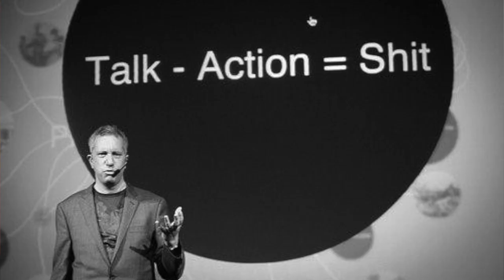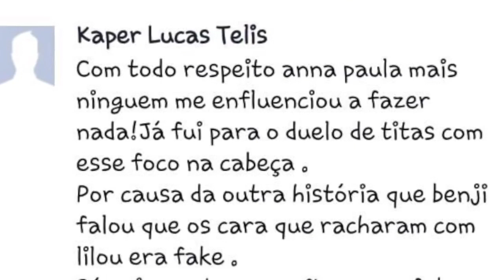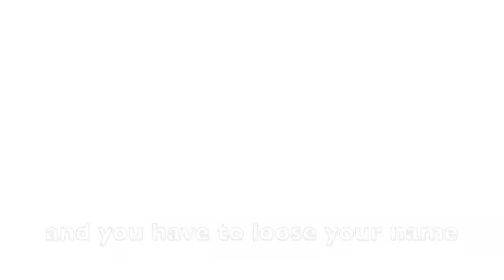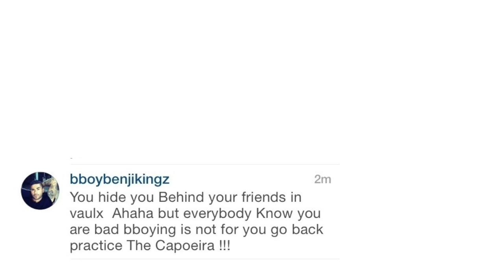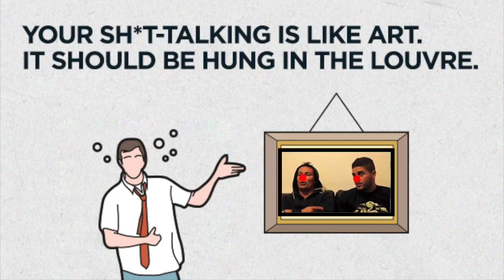PELEZINHO MEET THE 3 STOOGES (REPLY TO YOVAL'S VDEO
WE DON'T MEAN ANY DISRESPECT TO BBOY BENJI OR YOVAL.
THIS IS VIDEO IS JUST TO EXPLAIN WHAT HAD HAPPEN AND TO PROVE THAT IF YOU HAVEN'T GOT THE FACT OF WHAT HAPPENED RIGHT DON'T JUMP TO CONCLUSIONS OTHERWISE YOU MIGHT LOOK LIKE AN IDIOT